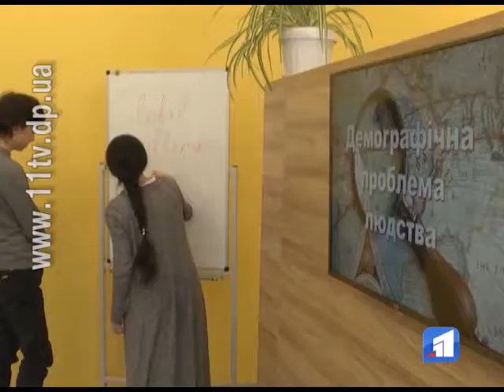Обласна влада розвиває систему інклюзивної освіти